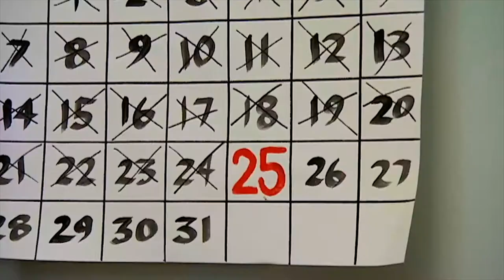Colin announces his Christmas Show at Carlingford - Sydney - Australia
Due to Colin's sell out concert at Carlingford, Colin is happy to announce a second concert at 1pm.
Tickets available now and selling fast. Don't miss out!